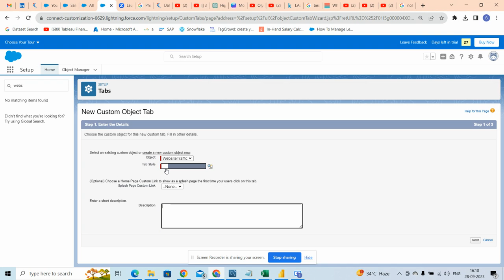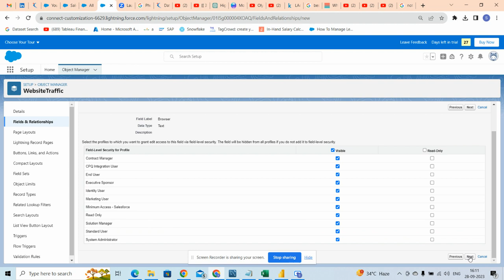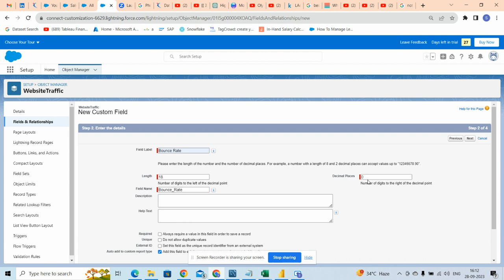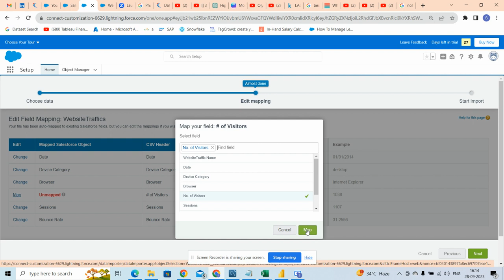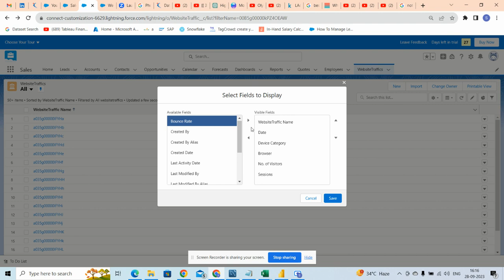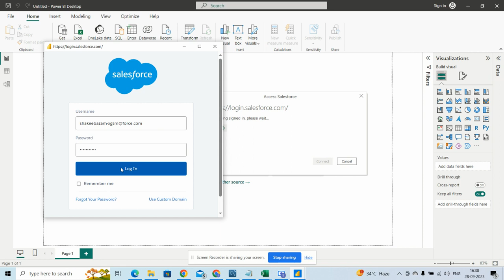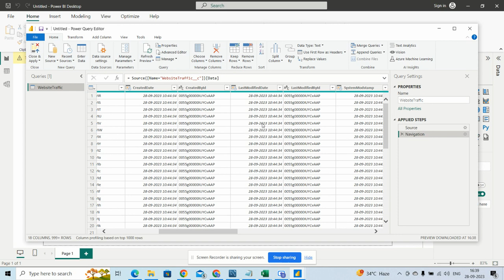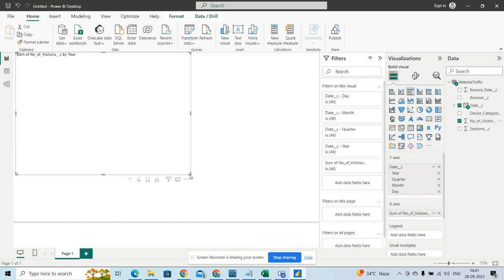Import data into Salesforce custom object | Connect Power BI to Salesforce Objects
How to Import data into Salesforce custom object and creating new fields for the same.
Connecting Power BI with Salesforce and making visualization.